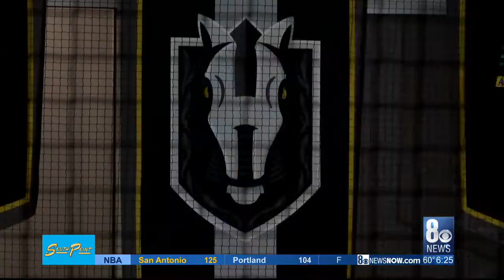Silver Knights hit the ice for first time at Lifeguard Arena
The Henderson Silver Knights practiced for the first time in their new home on Monday.